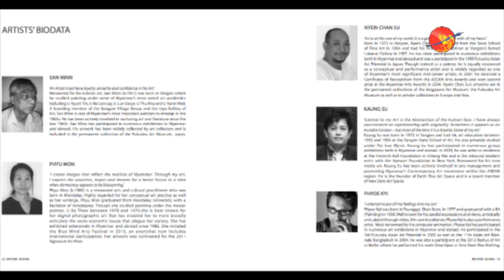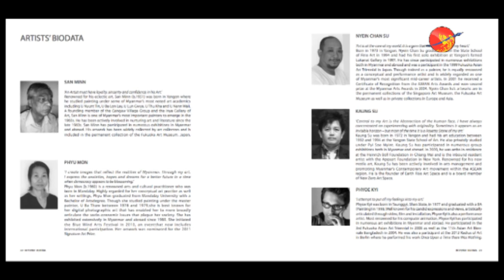Beyond Burma An Exhibition of Conceptual Art From Myanmar.mp4